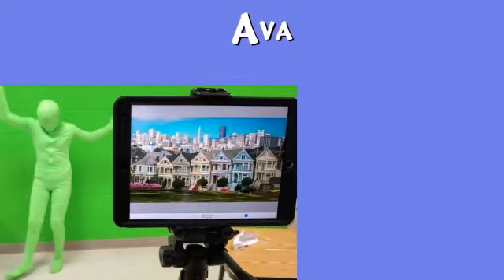Bunny News 5.24.21